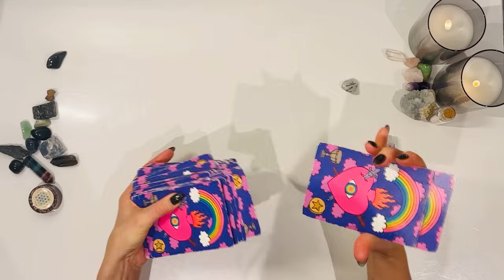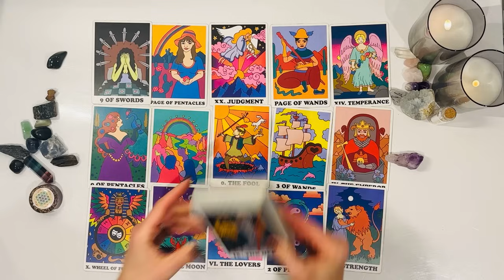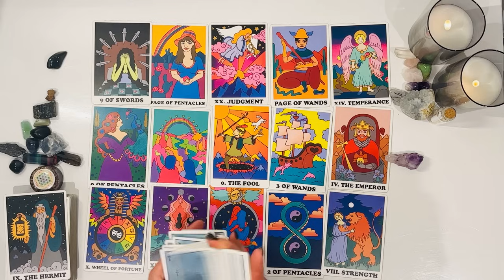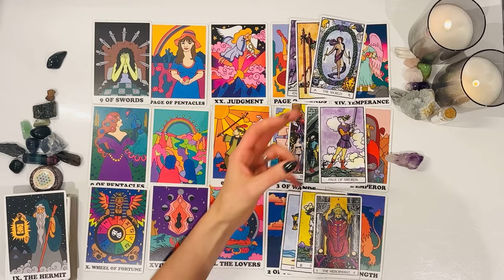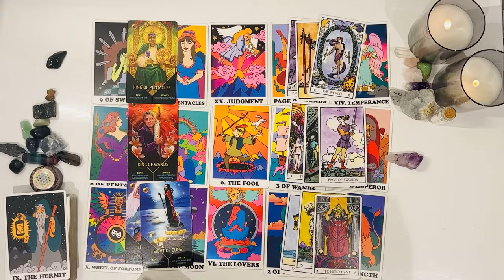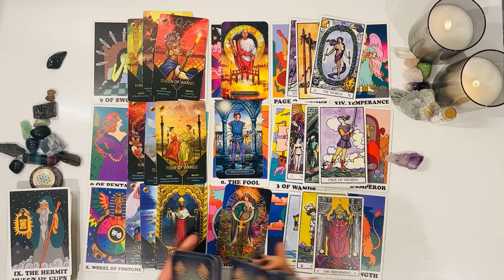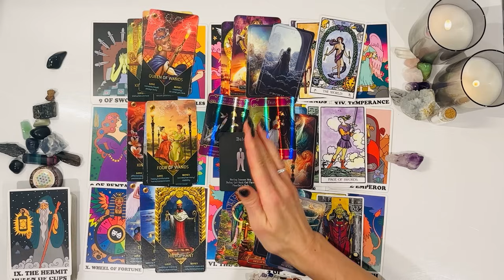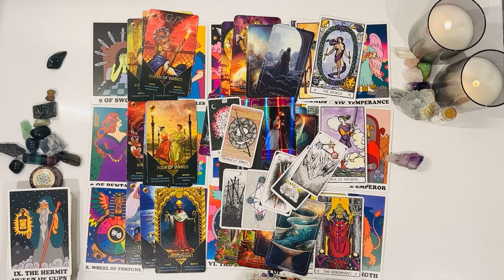GEMINI ♊️THEY ARE MAD & IN LOVE WITH U COMING IN FULL GUNS BLAZING TO WIN U BACK FOREVER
Welcome Gemini ♊️ I hope you are all doing amazing❤️